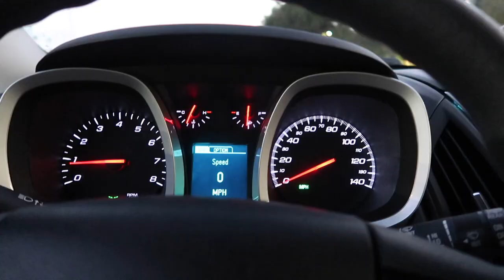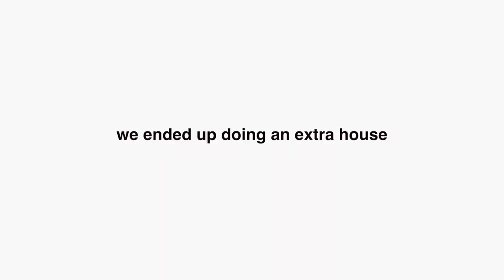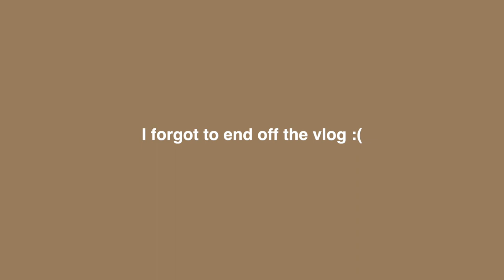full time HOUSE CLEANER & part time creator | day in the life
⇩OPEN ME⇩

Hey guys!
In todays i wanted to share with you guys a realistic day in my life as a house cleaner! My mom and i have a cleaning business and I wanted to bring you guys along the day! I also worked out and made some food with my husband!!

NEXT UP 700!

xoxo,
CAM ♡